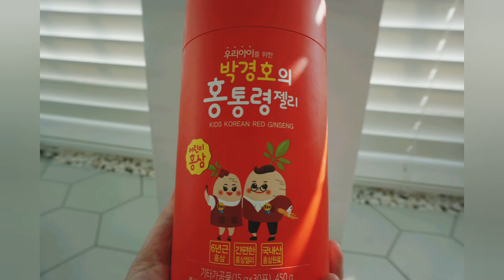아이들 면역력! 아이들이 좋아하는 홍삼젤리로 높여 봐요💕